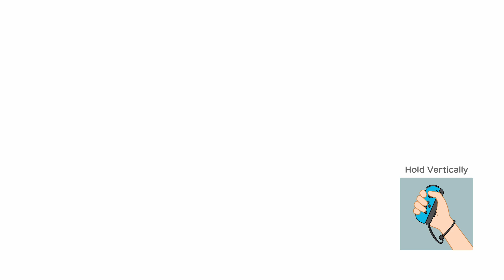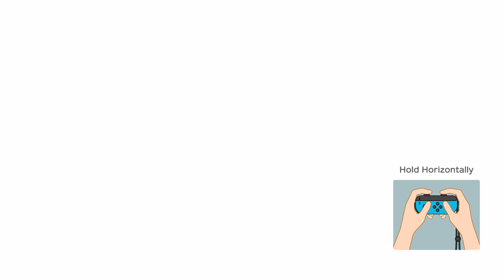Super Mario Party Partner Party #792 Tantalizing Tower Toys Rosalina & Yoshi vs Donkey Kong & Bowser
Super Mario Party Partner Party Tantalizing Tower Toys Rosalina & Yoshi vs Donkey Kong & Bowser Master Difficulty Gameplay